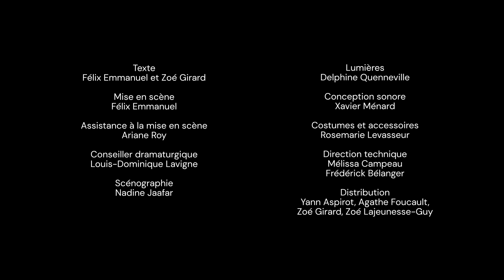Teaser – PLASTIQUE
à la Salle Fred-Barry du Théâtre Denise-Pelletier

Texte Félix Emmanuel et Zoé Girard
Mise en scène Félix Emmanuel

Avec Yann Aspirot, Agathe Foucault, Zoé Girard et Zoé Lajeunesse-Guy

An 2122. Le pétrole n’est plus de ce monde depuis des temps immémoriaux. Seule une poignée de centenaires se souviennent encore de l’odeur de la gazoline et des nouilles de piscine qui se désagrègent au soleil. Apparemment disparu de la surface, le plastique est néanmoins recherché par quelques zélés, qui croient que cette matière recèlerait le secret de la vie éternelle. Le continent de plastique ne serait-il qu’une légende parmi d’autres ?

Fondé en 2016, le Théâtre du Portage célèbre le jeu masqué dans toute sa contemporanéité et puise son essence dans une famille de personnages archétypaux et québécois créés de toutes pièces. Après plusieurs formes mobiles, Plastique est, aussi lucide que bédéesque, sa première production en salle.

Production du Théâtre du Portage